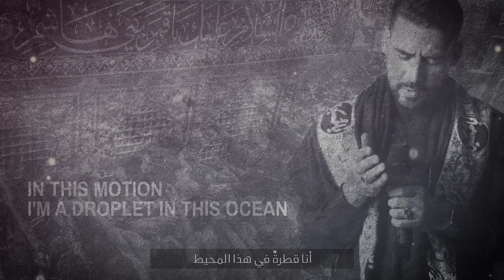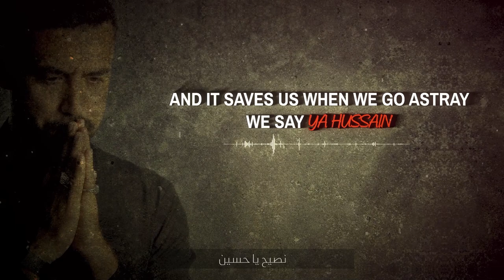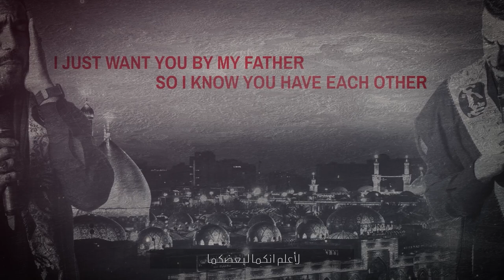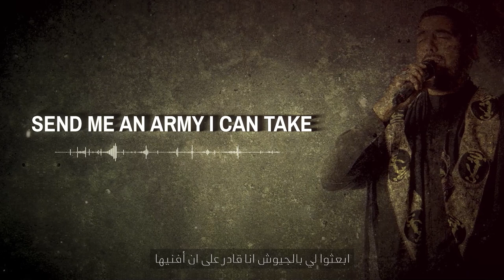Karbala Bound - Ali Fadhil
Follow now for the latest!